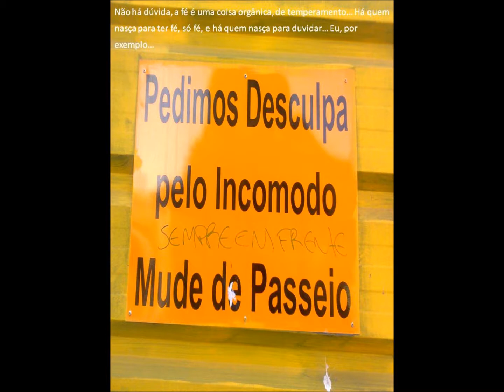Diário Íntimo de Manuel Laranjeira, 1908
Diário Íntimo de Manuel Laranjeira, 1908 -- fotografias, música e seleção de textos por Ricardo Sarmento Andrade (colaboração: João Losa)